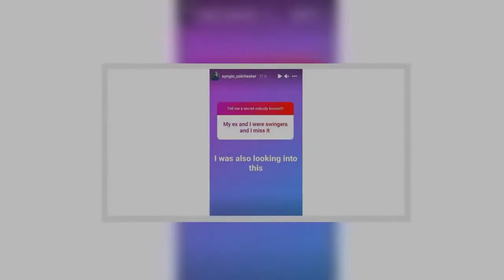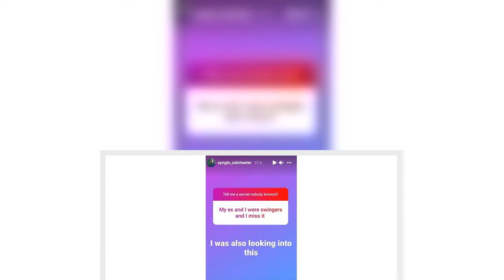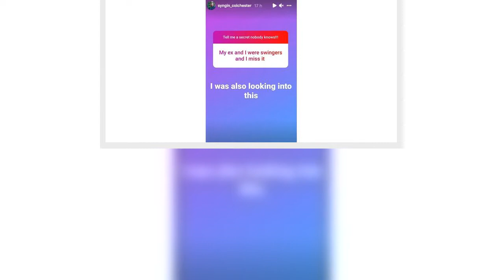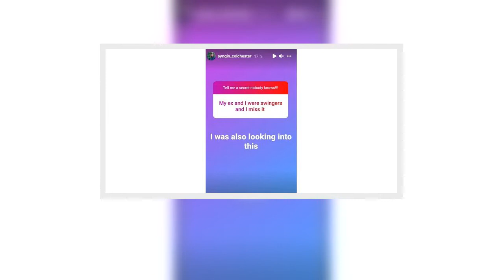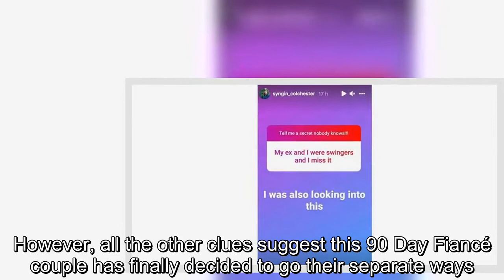90 Day Fiancé: Syngin Spills Big Secret About His Marriage With Tania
90 Day Fiancé Syngin Spills Big Secret About His Marriage With Tania.
90 Day Fiancé:
90 Day Fiance offers a unique look into the world of international dating and matrimony.